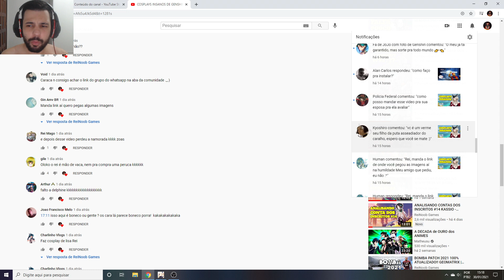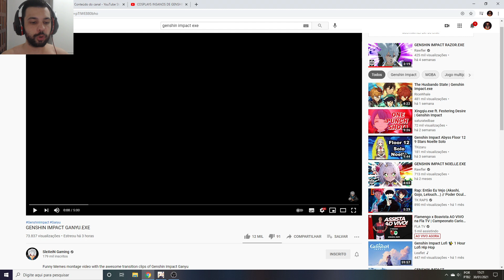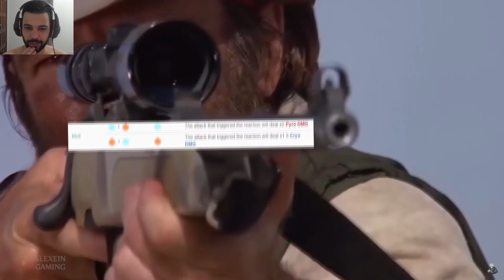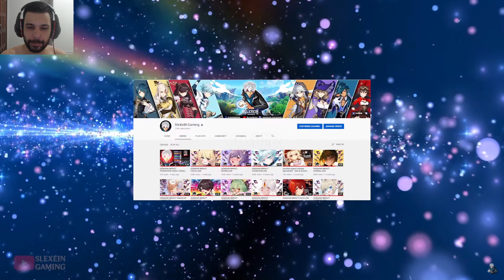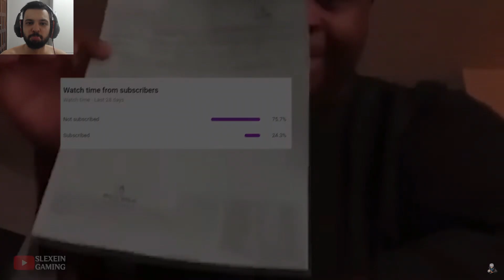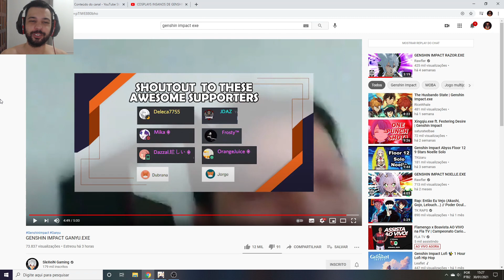A GANYU NÃO SABE BRINCAR!! GENSHIN IMPACT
Memória Ram: 2 Pente Kingston Hyperx Fury Ddr4 8gb (16gb) 2400 Mhz Black
Placa de Vídeo: GeForce RTX 2060 OC 6GB GALAX
HD: 1 TB
Fonte: Thermaltake 600W 80 Plus White Smart Series